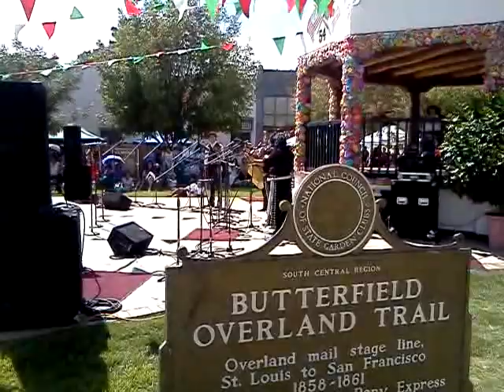16 de septiembre festival old mesilla, new mexico